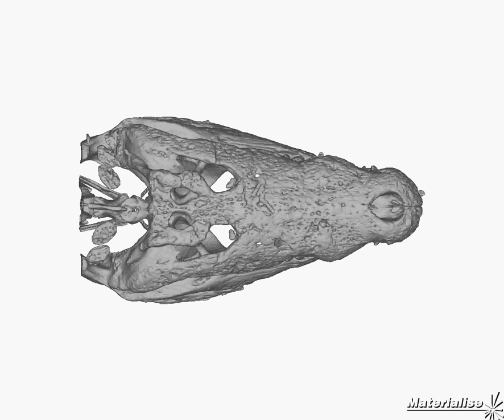Crocodile skull 3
CT scan reconstruction of the skull of a 3.7m long, 278 kg Nile crocodile from the filming of Inside Nature's Giants TV documentary.